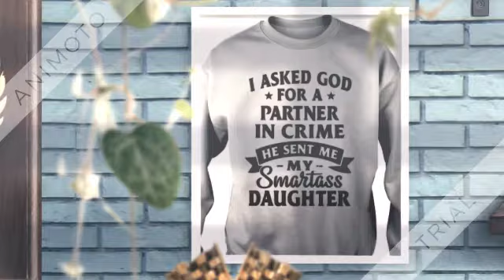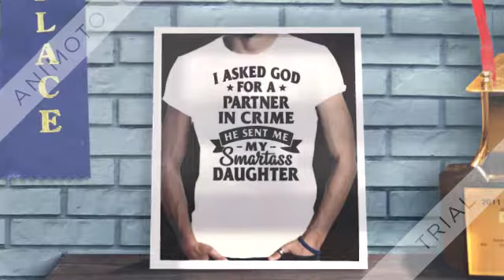I asked god for a partner in crime he sent me my smartass daughter shirt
Who does woman think she is, just because the decision is not to her liking she thinks she can go against everyone else. She has gone against the PM as well as the Queen who agreed to the suspension, it so she should be charged with treason or at least wasting time and banned from anything political. Common sense must take place in these proceedings as it is paramount to the well being of millions of people one way or the I asked god for a partner in crime he sent me my smartass daughter shirt I pray order to the cause, and God speed at that for the sake of all involved directly or indirectly. I hope a common-sense solution through well-thought resolve will win the day. As Gina Miller has lost her case, I trust she picks up the legal bill and not the taxpayer. Keep going Prime minister, you’re on the right track.